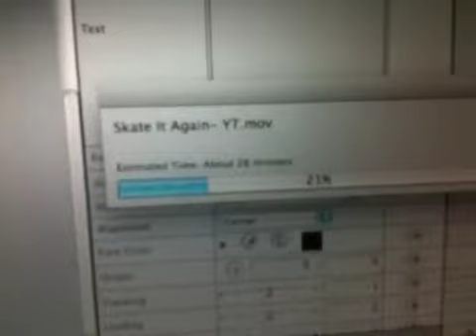720 Blog 10: The Double Digits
Finally, after several days of waiting, I finally got another vid created! Another long one, but I hope it's watchable!